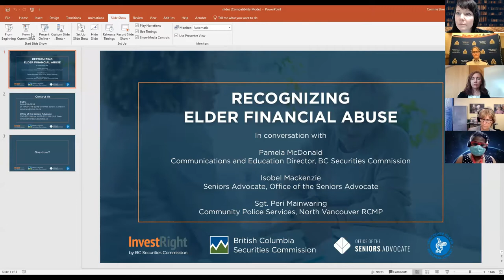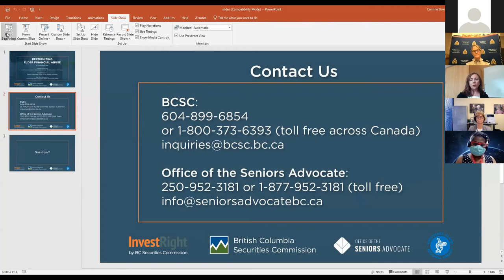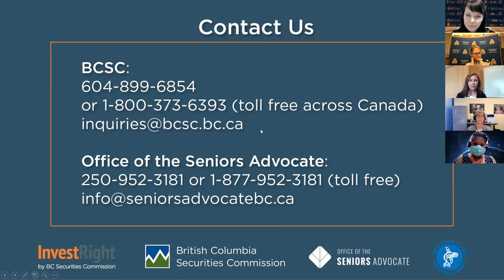Elder Financial Abuse Presentation Panel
In recognition of Elder Abuse Awareness Day, a panel of experts from the BC Securities Commission, the Office of the Seniors Advocate and the RCMP provide information and advice on preventing elder financial abuse.